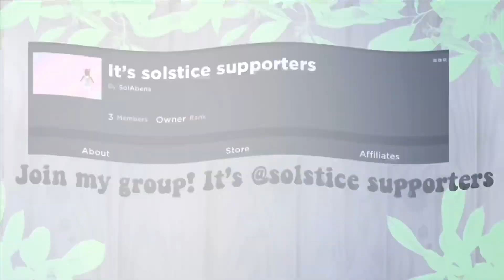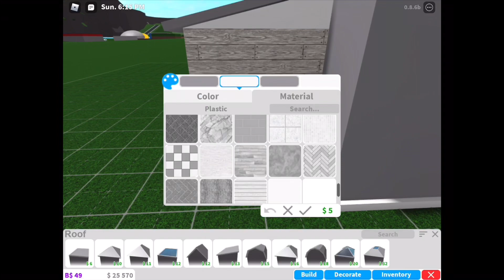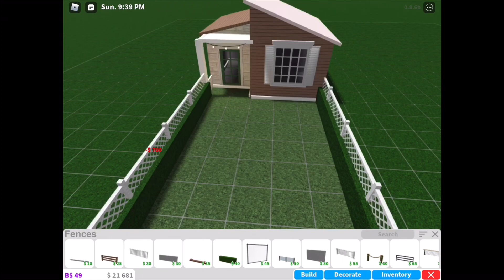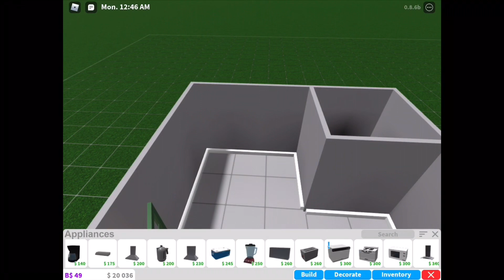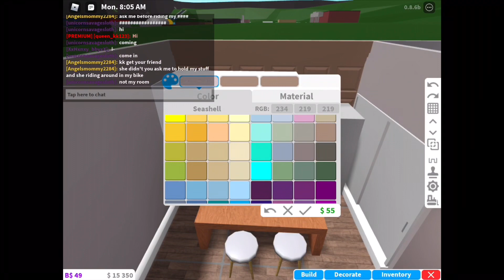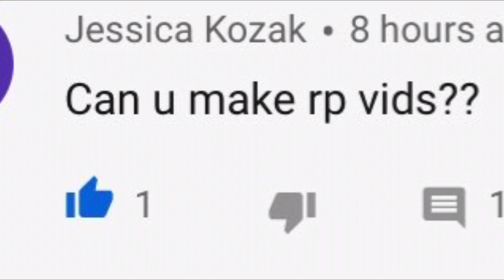🌷🌻 ✨Bloxburg beach house speed build!//it’s solstice 🌷🌻 ♡✨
♡ open me!♡

Hey guys ♡HERE IS ALL THE INFO U WILL NEED!
1. The value of this house is 35 659 bloxburg dollars with out the pool. ♡
2.the bills are 213 bloxburg dollars ♡
3.U CAN REPLACE THE THE bunk desk into a bunk bed and it will be a house for 2 people. ♡
4. THIS SPEED BUILD DOES NOT INCLUDE THE POOL! ♡

Social media accounts:

Roblox: unfortunately no link but it’s @SolAbena (:

If u watched this video make sure to coment summer

FIRST ONE TO COMMENT BESIDES MY GETS A SHOUT OUT IN THE NEXT VIDEO!!